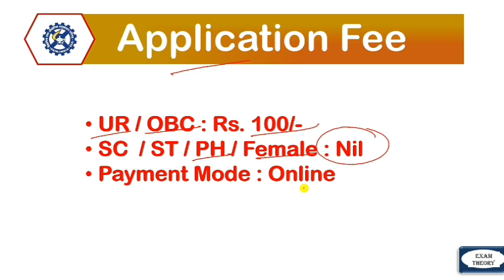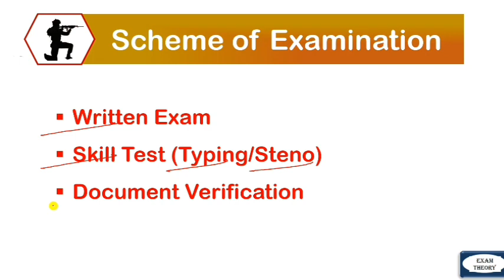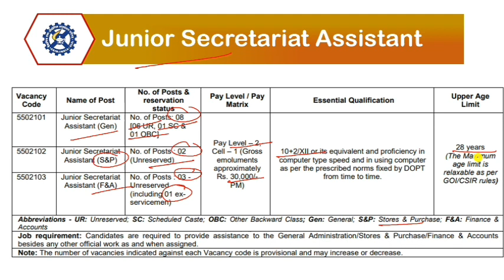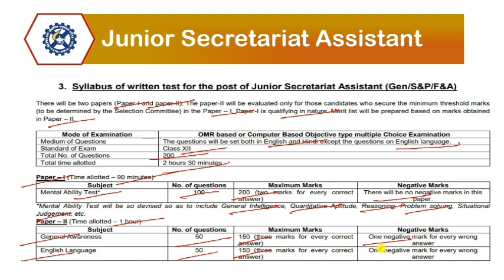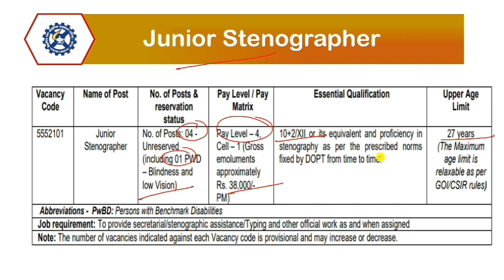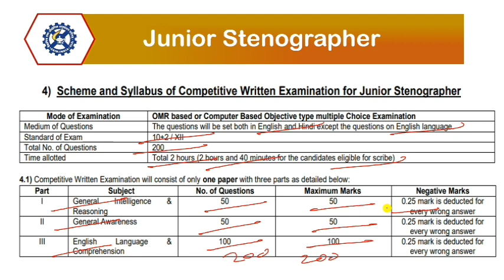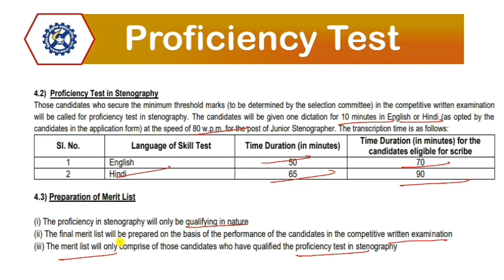CSIR - IICB Junior Secretariat Assistant and Stenographer Recruitment 2022 | Exam Pattern, Syllabus